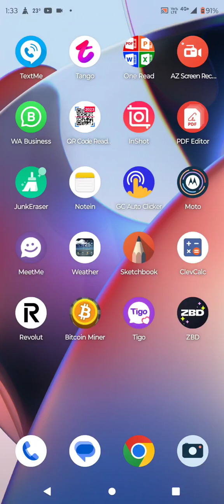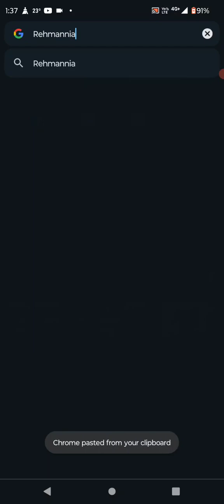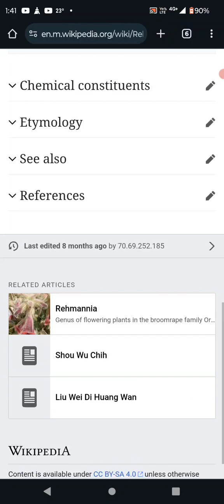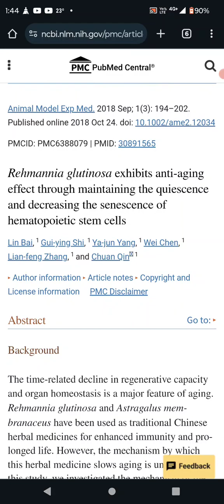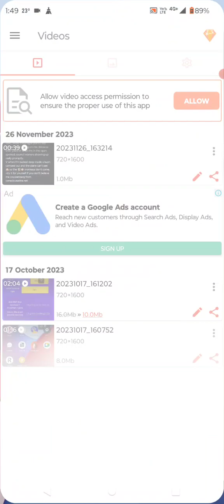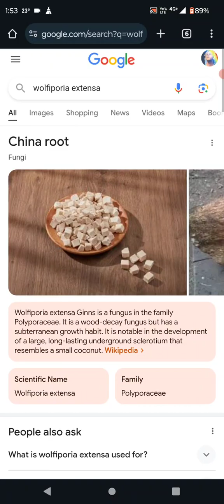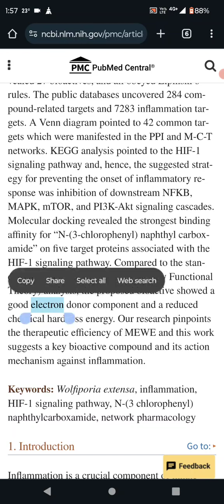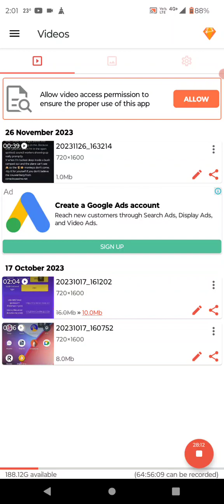$30 Bandit - (KIDNEYS 5) Poria & Rehmannia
thanks Aaron Brown